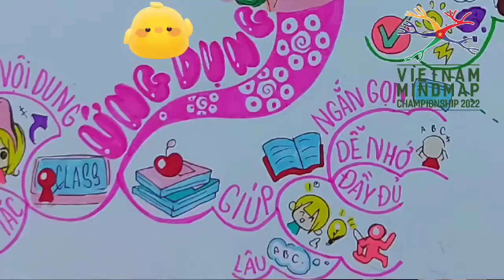Lợi ích của việc ứng dụng Sơ đồ Tư duy vào việc học qua trải nghiệm thực tế